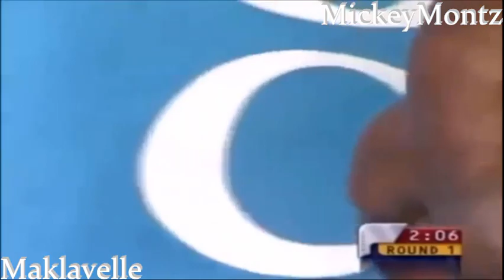2Pac They fall To There Knees Ft Big L & Big Pun 2019 (Maklavelle)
This is a remix done by
                                        * * Maklavelle * *
I appreciate all your support! without you guys i wud’nt have a channel, so one love to all u guys!

Subscribers get a FREE link to my download archive, where u can get mp3 versions of all my mixes on here and mixes I’ve decided to keep off youtube.If you subscribed and want the link, send me a PM and i'll get back to ya as soon as i can